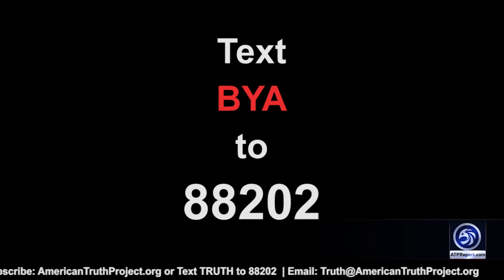Because You Asked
An ATP Report Production - The Katie & Barry Show! Katie & Barry discuss Because you Asked, Barry Nussbaum's new book that just came out yesterday in paperback and in Kindle form!